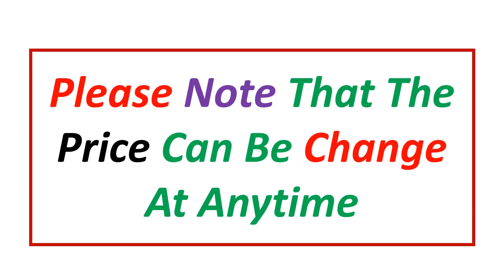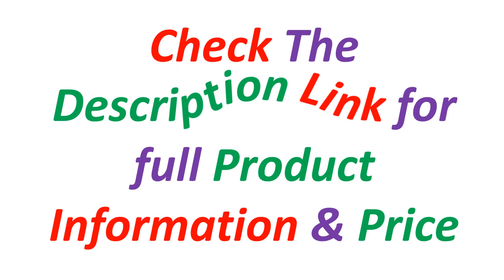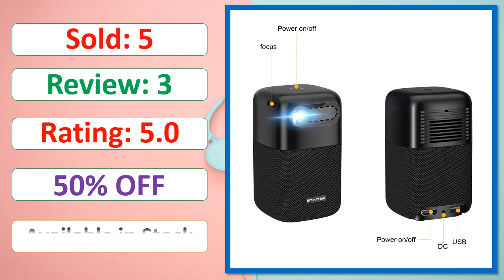Top 5 Best LED DLP Projector In 2024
Looking for the Best LED DLP Projector, In this video I have compiled a list of the top 5 LED DLP Projector in the market. Check Link For Full Product Information.

5. BYINTEK P70 3D 4K Mini Cinema Smart Android WiFi Portable 1080P Home Theater Video LED DLP Projector with Battery

4. BYINTEK U80 DLP Smart Projector 3D 4K Cinema Android 11.0 WiFi Mini Portable 1080P Home Theater Video Projector with Battery

3. BYINTEK P21 3D 4K Mini Cinema Smart Android WiFi Portable 1080P Home Theater Video LED DLP Projector with Battery

2. BYINTEK R20 3D 4K 300inch Cinema AI Auto Focus Smart Android WiFi Outdoor Portable LED Mini DLP 1080P Projector with Battery

1. BYINTEK P15 projector 3D 4K Cinema 1080P Smart Android Wifi LED DLP Home Theater Outdoor Portable Mini Projector with Battery